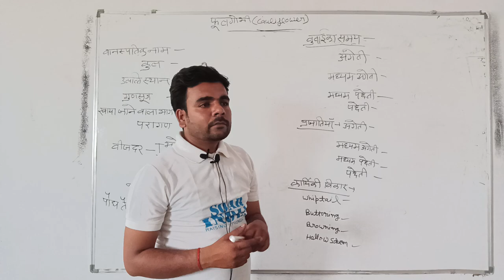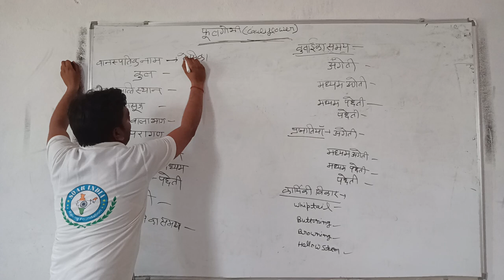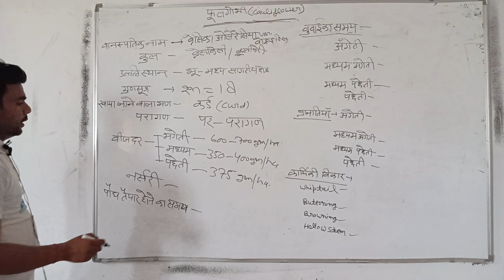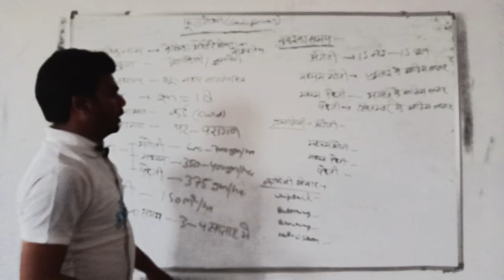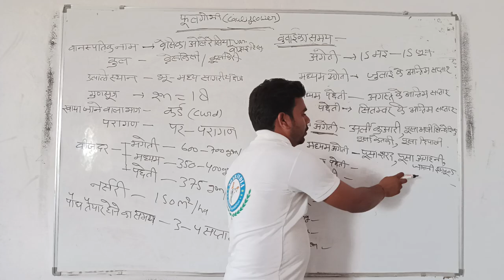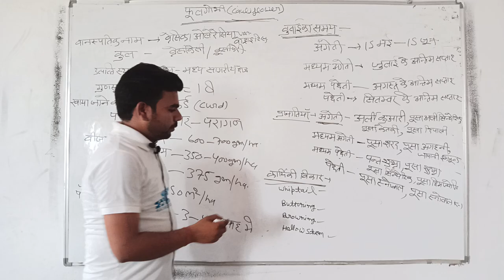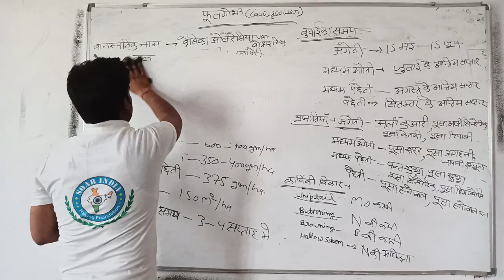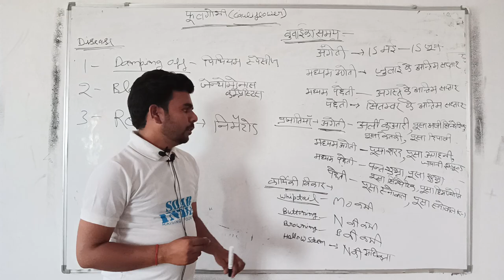B.Sc. Agriculture 2 Semester Cauliflower Cultivation Very Important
Educator - Anuj Sir